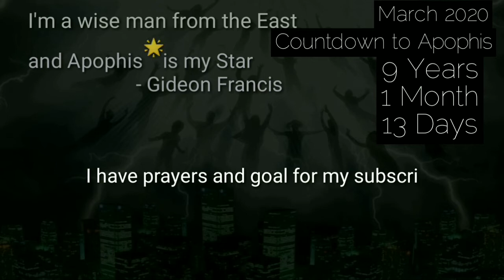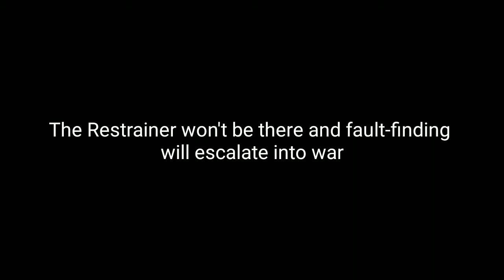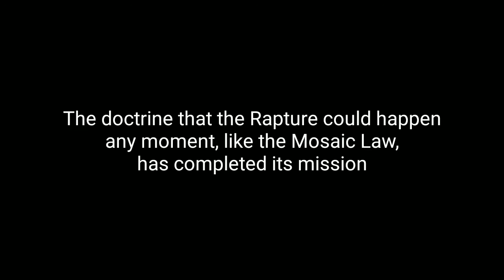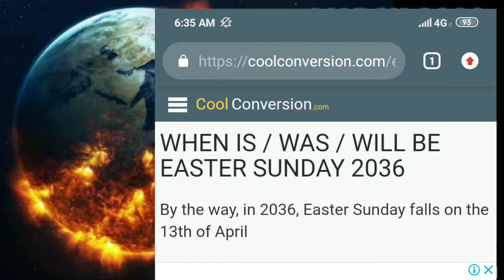DAY OF RAPTURE | IMMINENT NO MORE | #60